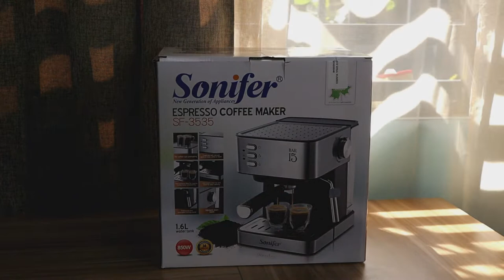Sonifer Espresso Machine Unboxing | The Peach Kitchen Home Cafe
One of our project this year is to create a small coffee corner or a home cafe because we all love coffee here at home.

That's why we decided to purchase an espresso machine.

OIN The PeachKitchenatics Group on Facebook (for ulam ideas and exclusive giveaways!)